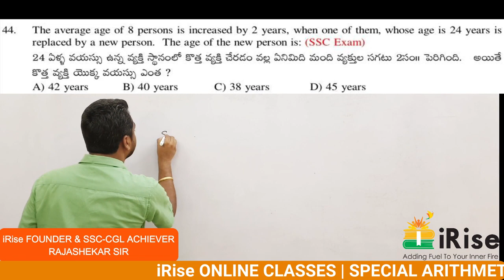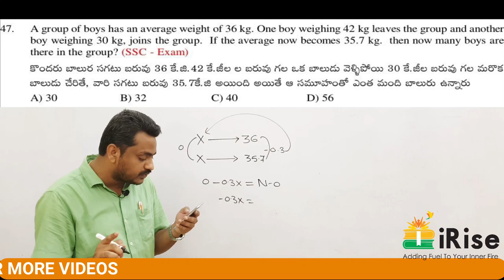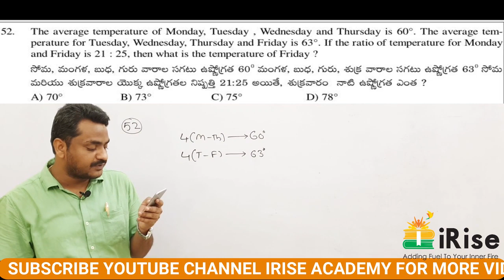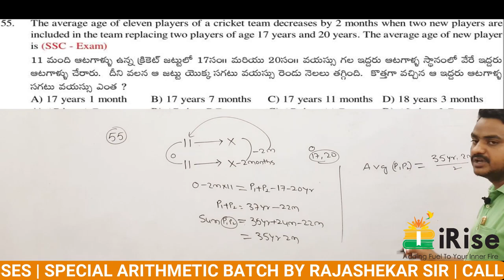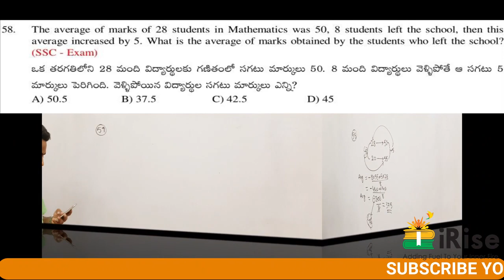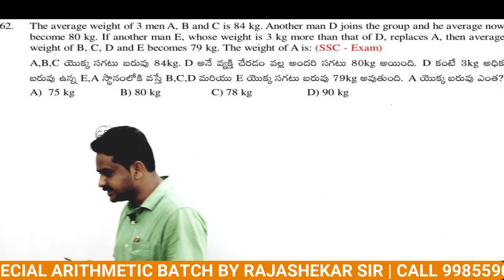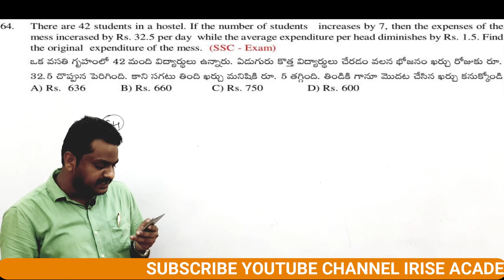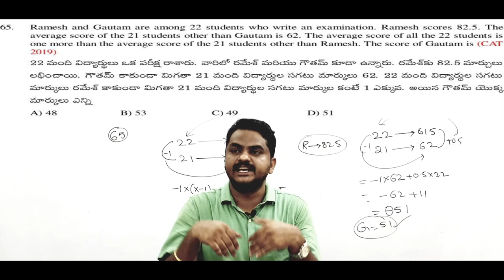AVERAGE (సగటు), (PART-5) REPLACMENT CONCEPT| iRise ONLINE CLASSES APP.